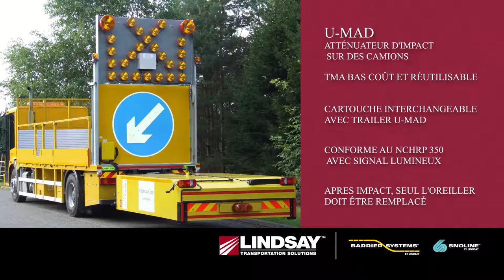short video TMA FR